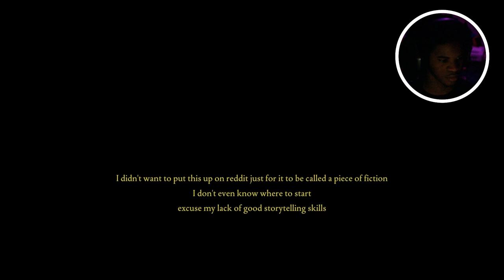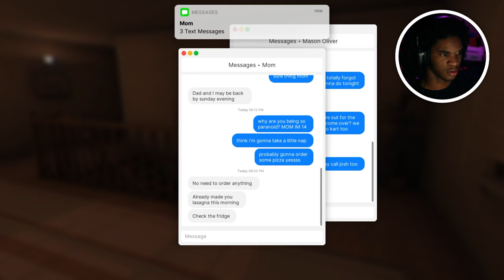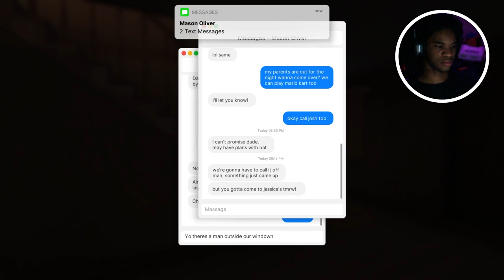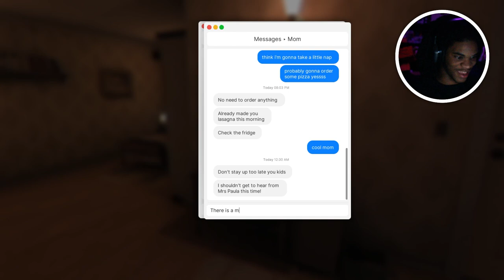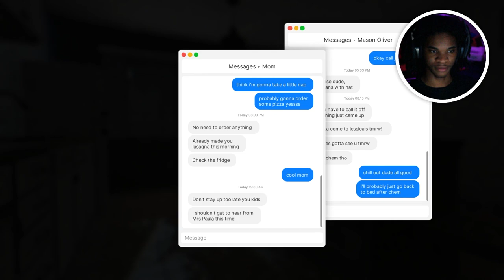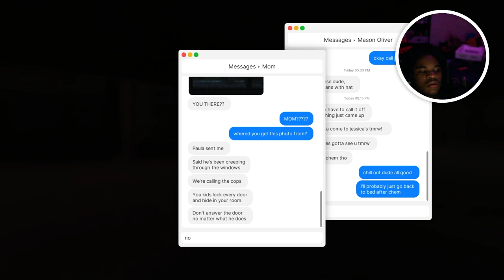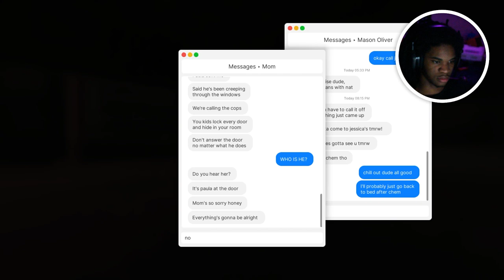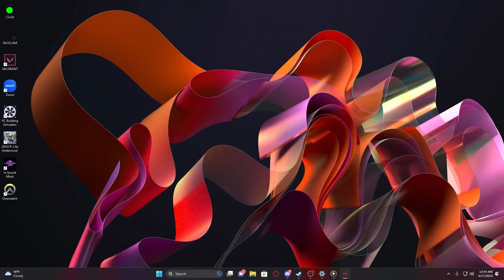Freaky House [Fears To Fathom: Home Alone]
Welcome to my brand new channel I hope you guys enjoyed the first video as there will be more to come like this. I'm very thankful for the opportunity I've been given to start doing stuff like this and will forever be grateful for those that watch!